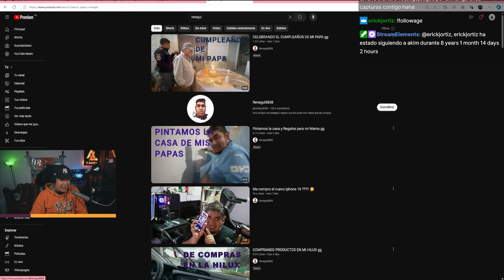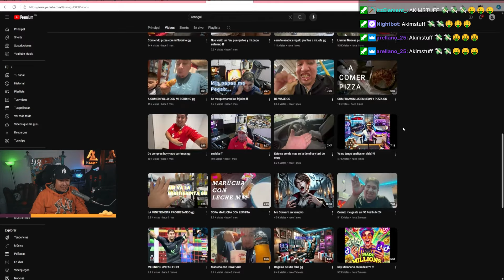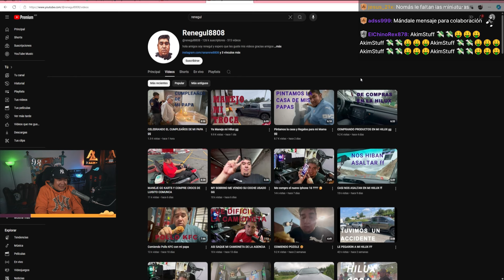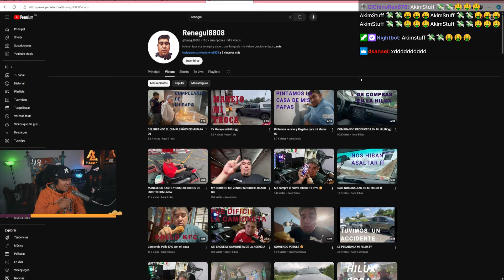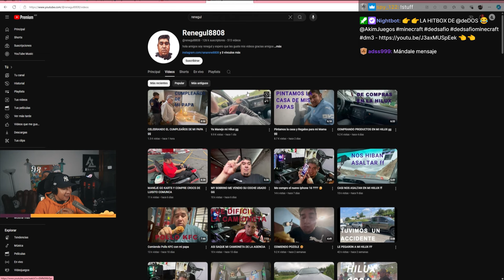AKIM EXPLICA EL ÉXITO DE RENEGUL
@akimaguilarvlogs  OPINA SOBRE @renegul8808